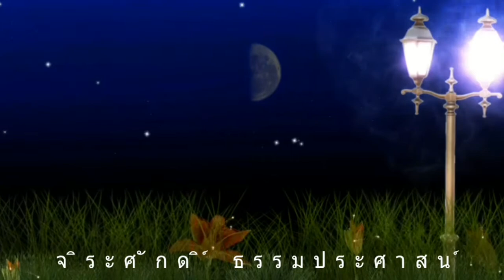Demo Song 12 BAND-IN-A-BOX Thai Song Little FireFly หิ่งห้อยน้อยเอย2020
Little fireflies are the names of women who seek and practice dharma. It is also determined to bring the teachings of Buddhism to spread to those who want to learn in the form of poetry, adhering to the principles of the Tipitaka.
  The little firefly is the one who lit the dharma for me. And in an era where there was no Facebook, Little Firefly taught and mentored me in writing a poem of Dharma  Thai  website.
  With remembrance So I wrote this song. May I give permission, Little Firefly
หิ่งห้อยน้อยเอย

  หิ่งห้อยน้อย เป็นนามปากกาของสตรีผู้แสวงและปฏิบัติธรรม รวมทั้งมุ่งมั่นที่จะนำคำสอนของพุทธองค์มาเผยแพร่ให้กับผู้ที่ต้องการเรียนรู้ ในรูปบทกลอน โดยยึดถือ ตามแนวพระไตรปิฎกเป็นหลัก
  หิ่งห้อยน้อย คือผู้ที่จุดประกายธรรมให้กับข้าพเจ้า และในยุคที่ยังไม่มี เฟซบุค หิ่งห้อยน้อย ได้  สอนและเป็นพี่เลี้ยงให้ข้าพเจ้าในการเขียนบทกลอนธรรมะ ในเวป ธรรมะไทย กระทู้ กวีธรรมะ จนสามารถโต้ตอบบทกลอนธรรมะกัน ได้อย่างสนุกสนาน โดยมีผู้ติดตามเข้ามาอ่านกันมากมาย
  ด้วยระลึกถึงบุญคุณ ข้าพเจ้าจึงแต่งเพลงนี้ขึ้นมา ขออนุญาตแม่หิ่งห้อยน้อยนะครับ

จิระศักดิ์ ธรรมประศาสน์

                    Dm                       A
หิ่งห้อยน้อยเอย เจ้าเคยเหนื่อยไหม
                 Dm             A
ส่องแสงรำไร บินไปทุกที่
              Dm             A
แสงของเจ้า ถึงแม้ริบหรี่
                                           Dm-A-Dm
แต่ยามราตรี เจ้าคือแสงส่องนำ
                    Dm              A
หิ่งห้อยน้อยเอย ไม่เคยบ่นคำ
               Dm                 A
แม้ฝนตกพรำ บินนำเรื่อยไป
                Dm                 A
หมายของเจ้า ยังไกลแสนไกล
                                       Dm-A-Am
แต่ในดวงใจ เจ้าไม่เคยท้อถอย

(ดนตรี)
                   Dm                   A
หิ่งห้อยน้อยเอย ไม่เคยหยุดคอย
                 Dm                  A
สองปีกบินลอย ไม่เคยน้อยใจ
       Dm                A
ทุกทิวา ท้องฟ้าอำไพ
                                                Dm
อัศจรรย์ใด ไม่อาจเทียบเปรียบแสงเธอ
                     A                       Dm
หิ่งห้อยน้อยเอ๋ย หิ่งห้อยน้อยเอย
                   A                        Dm